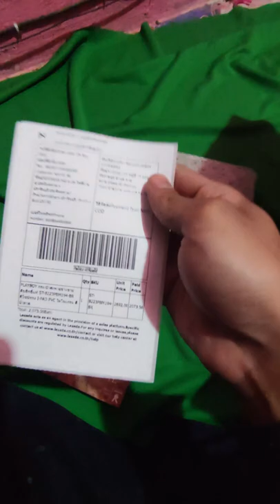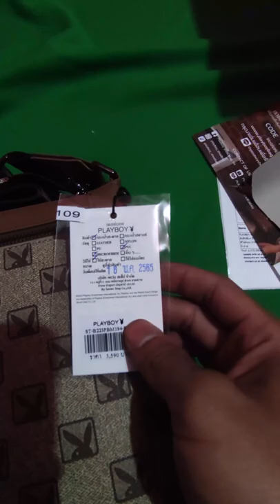กระเป๋าplay boy กระเป๋าชาย PVC โมโนแกรมทรง I-Pad-น้ำตาล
วัสดุ : หนังMicro Fiber
ขนาด : 4 × 30 × 22 cm
สี : น้ำตาล
กระเป๋าสะพายข้าง
หนังMicro Fiber
สายสะพายสามารถปรับระดับได้
บุซับใน